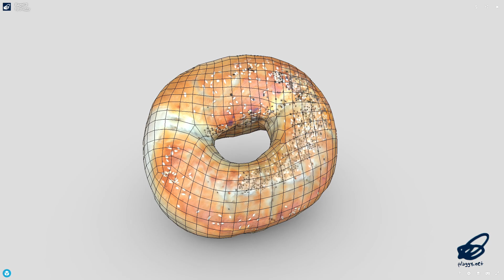Bagel 2 - low poly PBR 3d model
‘Crust with no edges!’